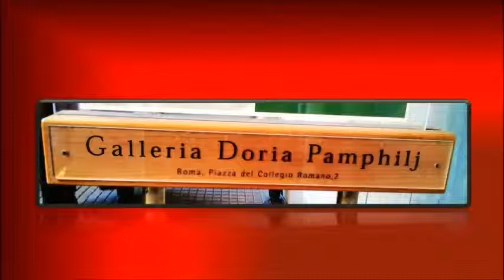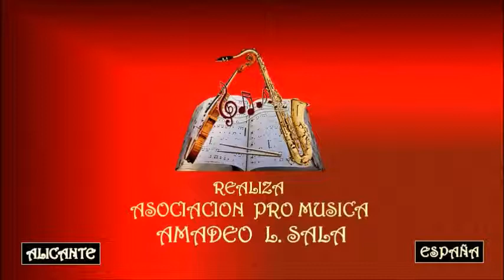DORIA - PAMPHILI GALERÍA – ROMA - Asociación Pro Música AMADEO L. SALA.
El Palacio Doria, conocido en Roma como Palazzo Doria-Pamphili, es considerado la mansión particular habitada más importante de dicha ciudad. Este dato es especialmente reseñable pues casi todos los palacios romanos de la vieja nobleza se emplean actualmente como sedes de museos, organismos públicos y embajadas. Al contrario que ellos, el Palazzo Doria sigue siendo residencia de la familia nobiliaria del mismo nombre y alberga aún una fastuosa colección privada, la llamada Galleria Doria-Pamphili, que incluye pintura, esculturas romanas y objetos decorativos. Es visitable en horario más o menos común al de los museos públicos romanos.
La saga de los Doria-Pamphili es el resultado de múltiples alianzas entre familias aristocráticas de toda Italia. Entre sus miembros más ilustres están el almirante Andrea Doria y el papa Inocencio X, popular en España por el retrato que le hizo Velázquez en 1650. Dicho retrato se conserva en el palacio y es su mayor joya.
El Palacio ocupa toda una manzana en el centro de Roma. Su fachada principal domina la Via del Corso no lejos de la Piazza Navona. No hay que confundirlo con el palacio Pamphili, ubicado en la citada plaza y que actualmente es sede de la embajada de Brasil.